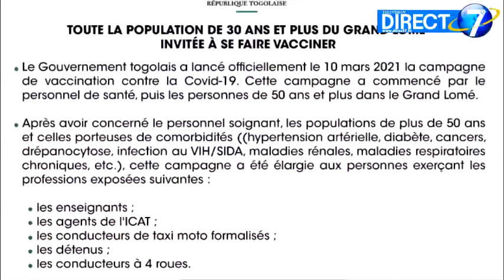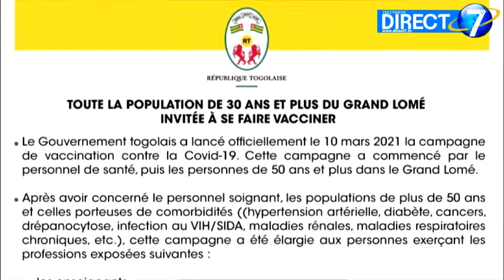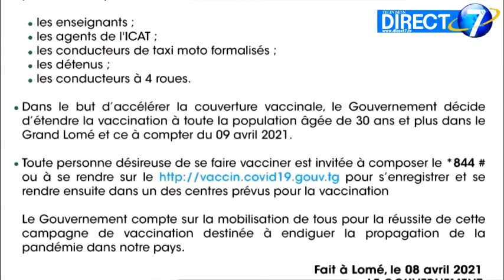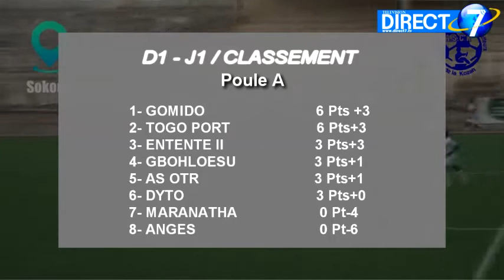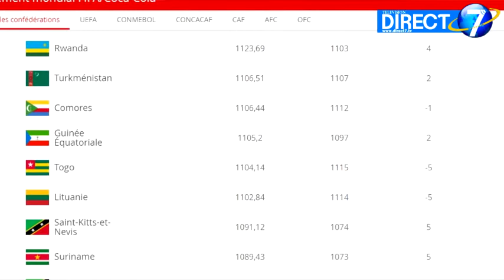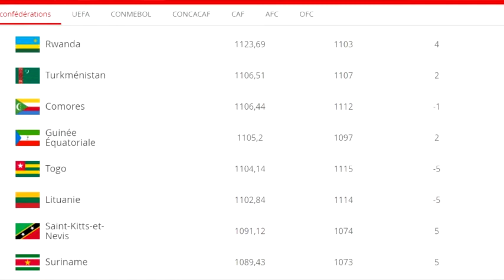Journal Télévisé de Direct 7 : les grands points de l’actualité togolaise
Les grands points de l’actualité togolaise de cette semaine. Journal du 10 Avril 2021.@direct7